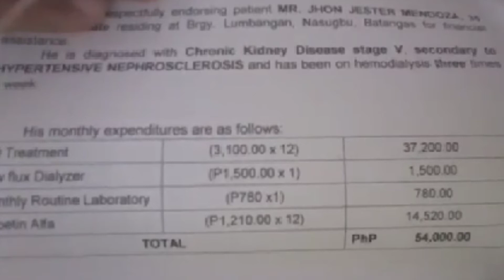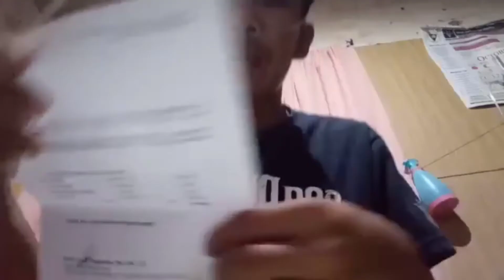PANAWAGAN NG ISANG BATANG DIALYSIS PATIENT | Morris Villegas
Mga Ka Obra Share Your Blessings Sa Mga Taong Lubos Na Nangangailangan Ng Ating Tulong.Maraming Salamat Po At Sa Pamamagitan Ng Channel Na Ito Ay Maipaabot Ntin Ang Blessings Ntin Sa Ating Kapwa.God Bless Us All!🙏

Related Topic